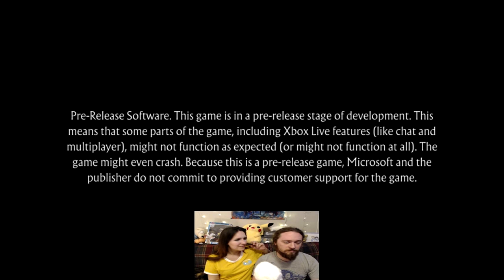SHE CAN GET IT ~ MK11 Beta Impressions - Erratic Ermine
We know we're late getting this out, but we had so much fun recording this impressions video that we had to get it out, even if it was within a week of the full game's release! At any rate, we have fun fighting and objectifying the characters.

Any and all likes, comments, and subscriptions are appreciated!

As always we're looking for ways to improve, so don't hesitate to leave critical feedback in the comments. We strive to put out better and better content, and we can't do that without input from the community!